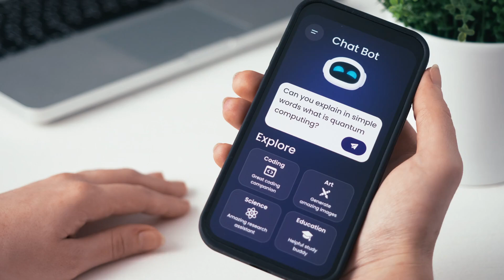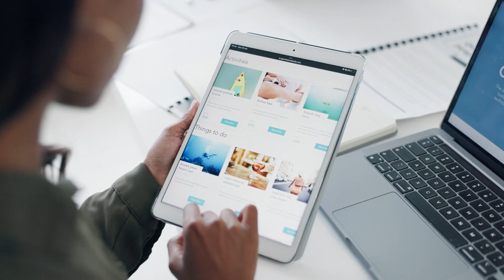Use of AI in Tourism and Hospitality: Use of Chatbots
In this video, we explore how artificial intelligence is enhancing baggage handling processes in the tourism industry. From biometric tracking systems to computer vision and RFID technology, AI solutions are revolutionizing how airports manage luggage, reducing lost baggage incidents and improving traveler convenience. We discuss the current trends, notable use cases, and the future potential of AI in baggage handling, highlighting how these innovations are set to transform the travel experience.